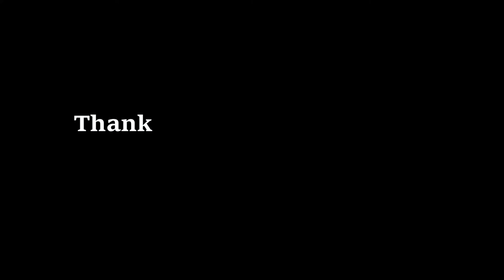Interior Walkthrough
interior walkthrough Animation
3d Animation

Foyer
Formal Living
Living Hall
Dinning Hall
Kitchen
Puja Room
Staircase
Family Living
Bathroom